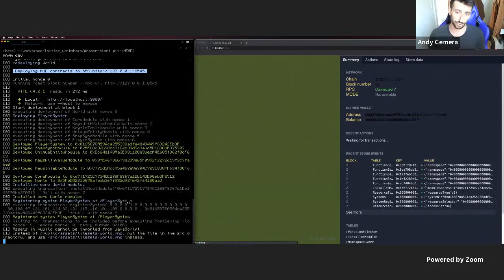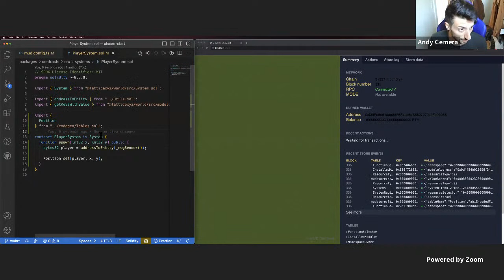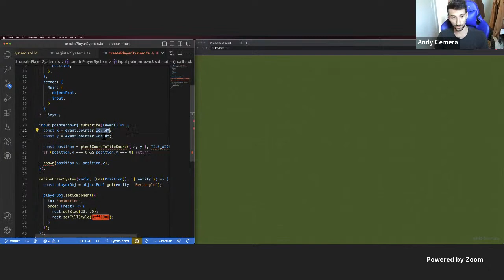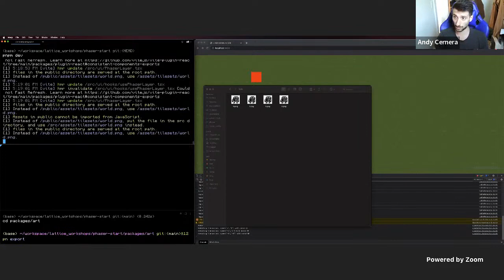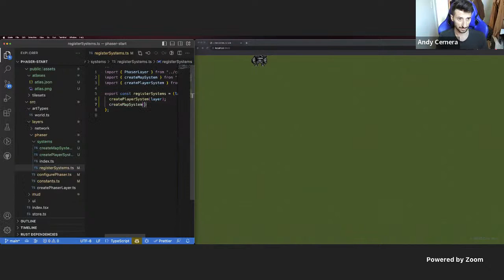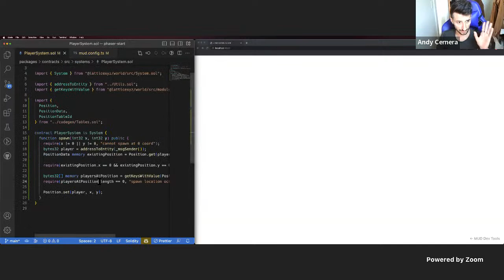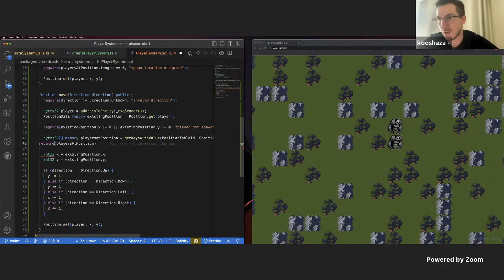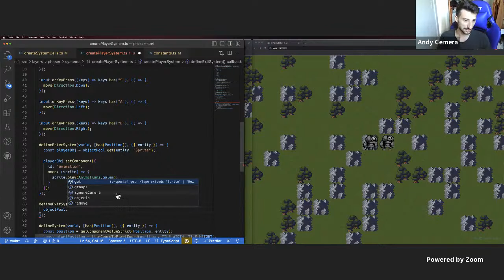Build a 2D game with MUD and Phaser - Kooshaba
Join Kooshaba from Lattice for a workshop titled "Build a 2D game with MUD and Phaser".

We invite you to join the first virtual Autonomous Worlds hackathon, where participants will explore the potential of multi-author Worlds by developing onchain games, worlds, and art projects.

Leverage the power of MUD, a new framework designed for ambitious Ethereum applications, and follow in the footsteps of dozens of teams that have already built unique projects with it, including OPCraft — an onchain voxel world, EVM Factorio, real-time strategy games, and more.

By working with the MUD framework, participants will not only contribute to the growth of these worlds but also deepen the understanding of the concept of Autonomous Worlds and its implications in technology and digital collaboration.